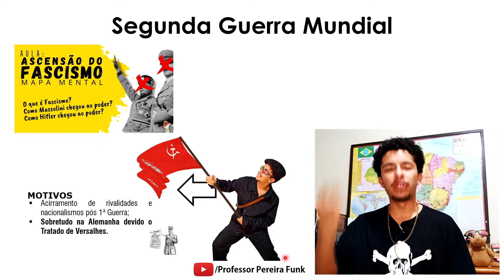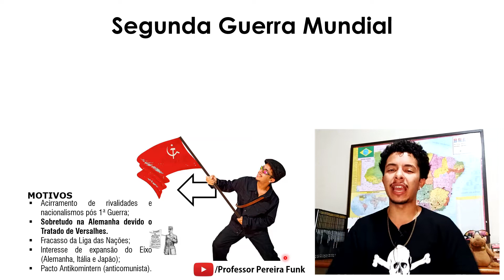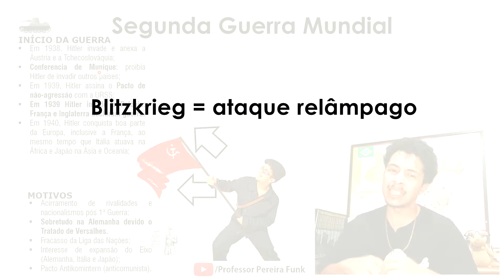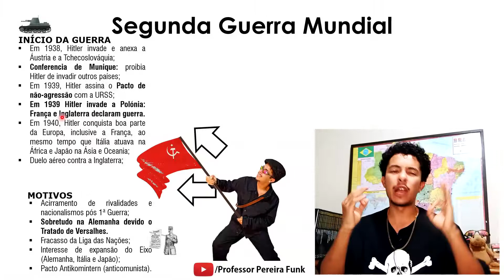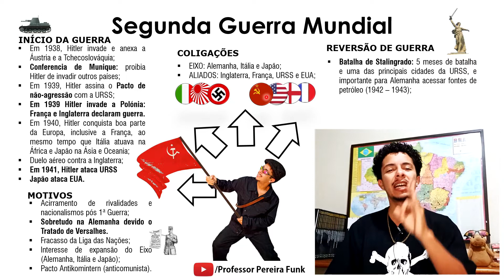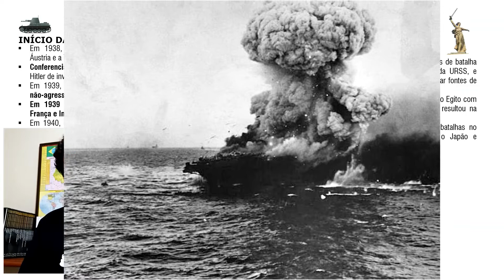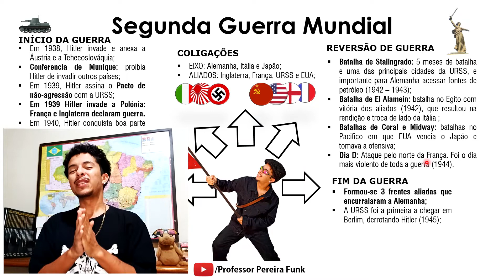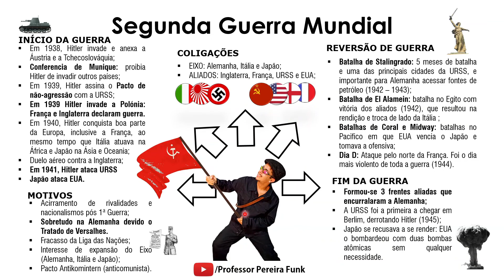💣 SEGUNDA GUERRA MUNDIAL | MAPA MENTAL 💣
SOBRE A AULA: Nesta aula estudaremos a 2ª Guerra Mundial, desde o contexto e os motivos que levaram a guerra, passando pelas coligações, Conferência de Munique, Pacto Germânico-Soviético de Não-Agressão, blitzkrieg, rendição francesa, duelo aéreo entre nazistas e Inglaterra, principais batalhas (como Stalingrado e Dia D), reversão e derrota nazista, até finalmente as bombas atômicas sobre o Japão, através da elaboração conjunta de um mapa mental completo e descomplicado.

CAPÍTULOS:
0:00 - Introdução;
0:33 – Motivos;
3:12 – Início da Guerra (Conferência de Munique, Pacto de Não-Agressão, Blitzkrieg);
10:15 – Coligações: Eixo x Aliados;
10:50 – Reversão da Guerra (Stalingrado, Dia D, etc.);
14:55 – Fim da Guerra (Frentes aliadas, derrota nazista, bombas atômicas);
18:00 - Recados Finais e Hora do Print.

📚REFERÊNCIAS BIBLIOGRÁFICAS:
- HOBSBAWN, Eric. Era dos Extremos: O breve século XX 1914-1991. São Paulo: Companhia das Letras, 2ª edição, 45ª reimpressão, 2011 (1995).
- VICENTINO, Cláudio. História Geral. São Paulo: Editora Scipione, 8ª Edição. 2000.
- BURNS, Edward McNall. História da Civilização Ocidental: Do homem das cavernas até a bomba atômica. O Drama da raça Humana. Porto Alegre: Editora Globo. Vol. 1, 2ª Edição, 1968.

- S4RR4D31R0. Base de Funk 2019 - "BHzin" {35} - Uso Livre (Prod. S4RR4D31R0). Acesso em: 05 de maio de 2021.

- Mapa de expansão nazista.
- Conferência de Munique.
- Eixo. Autor desconhecidoAutor desconhecido, Domínio público Domínio, via Wikimedia Commons.
- Força aérea nazista.
- Invasão nazista a URSS.
- Hitler na Torre Eiffel.
- Dia D. Disponível em: National Archives and Records Administration, Public domain, via Wikimedia Commons
- Bandeira Soviética no Reichstag.